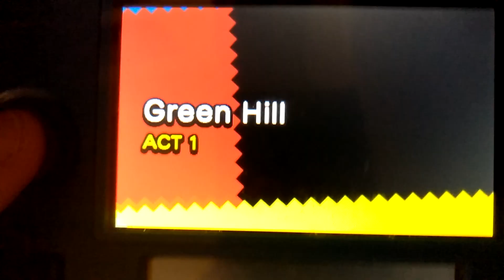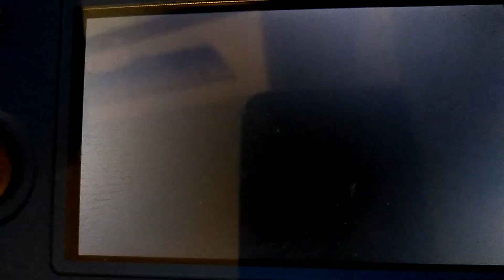Sonic generations green hill zone act 1 S RANK On 3DS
I hope you enjoyed my sonic generations green hill zone act 1 S RANK video.